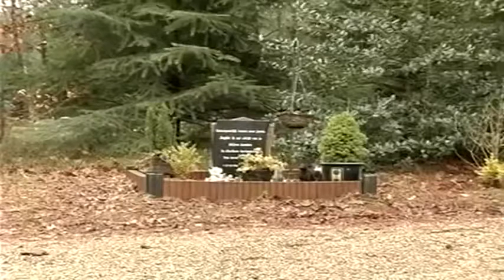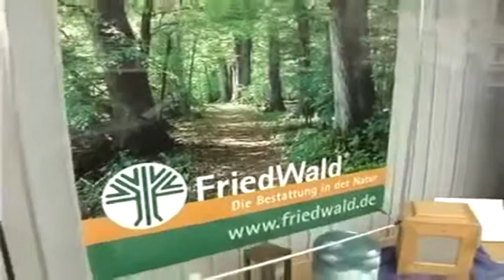Lasy Cmentarne nową modą na pochówki w Niemczech !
PRZECZYTAJ !
Tradycyjne pochówki na cmentarzu odchodzą w Niemczech do lamusa - przyznaje Stephan Hadraschek z firmy pogrzebowej Otto Berg. Jego zdaniem decydują o tym dwa aspekty - ludzie stali się coraz bardziej mobilni i nie chcą wiązać się z miejscem pochówku krewnych, po drugie - ceny tradycyjnych pogrzebów są bardzo wysokie.

A jeśli nie na cmentarzu, to gdzie? Na rynku jest wiele możliwości - od pochówku na łonie natury, po bardzo awangardowe formy jak zamrożenie czy pogrzeb w kosmosie. Jednak z powodu obowiązującego w Niemczech przymusu cmentarnego (ciało albo prochy muszą spocząć na cmentarzu, albo w innym przeznaczonym do tego w świetle prawa miejscu), niektóre pochówki realizowane są poza granicami kraju przez specjalne firmy.

Najpopularniejszy jest pochówek w lesie cmentarnym - przyznaje Hadraschek. Każdego roku na terenie Niemiec powstaje kilkanaście nowych miejsc, obecnie jest ich ponad sto. Pogrzeb na łonie natury to nic innego, jak umieszczenie ekologicznej urny z prochami zmarłego pod wybranym drzewem. - Przyświeca temu filozofia, że człowiek po śmierci pozostaje w obiegu natury i staje się jej częścią - tłumaczy.

Las cmentarne mają takie same prawa jak tradycyjne cmentarze, z tym wyjątkiem, że nie ma tam ani nagrobków, ani wieńców, a jedynie niepozorne tabliczki z imieniem umieszczane są na drzewie. Jednak nie jest to obowiązek. Wiele pochówków jest anonimowych. Procedura jest bardzo prosta - wystarczy tylko wybrać drzewo. Ceny zależą m.in. od jego wielkości i wieku. Za drzewo rodzinne według taryfy jednej z wiodących firm w Niemczech zapłacić trzeba minimum 2700 euro. Najtańsze miejsce kosztuje już tylko 490 euro.

- Wiele osób, swój wybór motywuje tym, że las przywołuje u nich wspomnienia z dzieciństwa, spokój czy relaks - jak wyjaśnia duże zainteresowanie takimi pochówkami Petra Bach, szefowa firmy FriedWald.

- Kto zatroszczy się o grób? To najczęstszy argument motywujący ludzi do rezygnacji z tradycyjnych pogrzebów. Ale za tym kryje się też nowy model rodziny - przypuszcza Stephan Hadraschek. Jego zdaniem wcześniej rodzina miała swój grobowiec, była tradycja, dziś członkowie są rozproszeni, nie mają już wspólnego miejsca.

Leśne cmentarze pojawiły się w Niemczech 10 lat temu i szybko podbijały serca Niemców. Dziś jest ich w całym kraju około 50, a spoczywa na nich ponad 20 tysięcy osób. 80 tys. następnych już podpisało umowy o dzierżawie drzewa na przyszłe miejsce pochówku. Hitem jest ten na wyspie Rugia, najdroższe są miejsca z widokiem na Bałtyk. Romantyzm po śmierci. A może, jak mówi jeden z pracowników pod berlińskiego leśnego cmentarza, "nadanie śmierci trochę łagodniejszego wyrazu, części naturalnego cyklu. Oswojenie strachu". Od paru lat takie cmentarze akceptowane są też przez Kościoły chrześcijańskie w Niemczech. Księża, obok leśniczego, uczestniczą w pogrzebie. W najbardziej katolickim landzie, Bawarii, są już trzy takie cmentarze. To przekonało wielu niezdecydowanych.